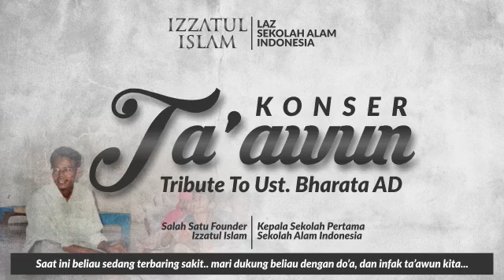Konser Online - Ta'awun untuk Mas Bharata Adhi Dharma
Konser Online bertempat di Sekolah Alam Indonesia 30 Mei 2020, ikhtiar penggalangan dana bagi biaya pengobatan Mas Bharata, founder Izzatul Islam.

Menampilkan personel tim nasyid dari masa ke masa.